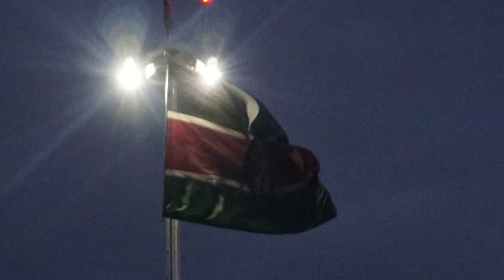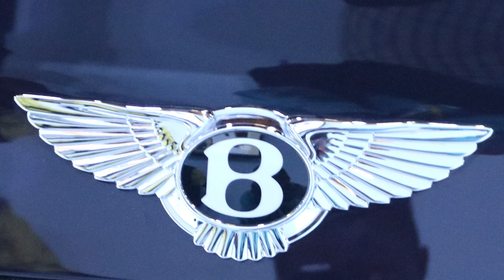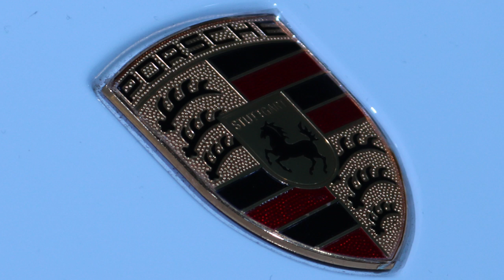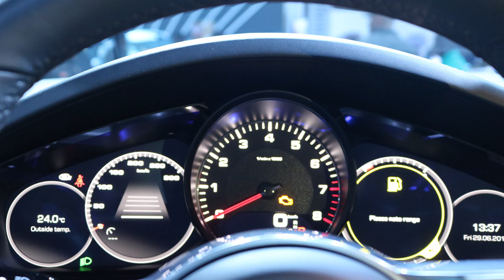Using Data To Segment Customers & Drive Conversion With PrecesionMarketing .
In this week's podcast we review how to use data to segment customers to offer the right messaging and advertising to drive loyalty ,repeat visits and spending .